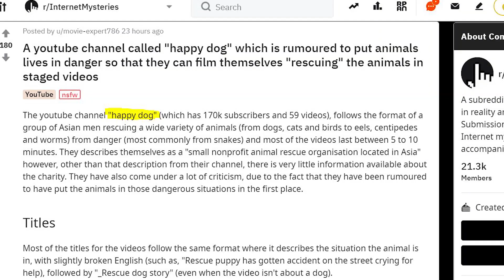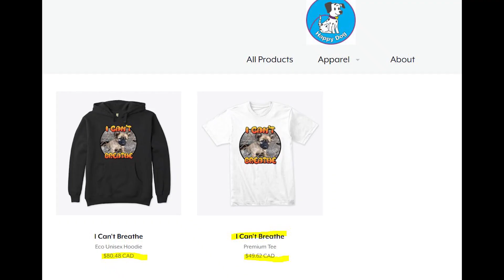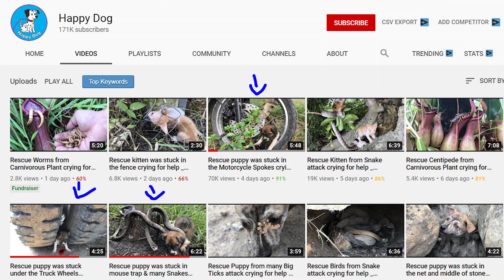This animal "rescue" channel actually tortures animals (channel called Happy Dog) - allegedly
This is an animal abuse channel disgused as a rescue channel to get views and merch money. They often have tittles like this: "Rescue puppy has lost in the snake burrow crying for help _ Rescue dog story"